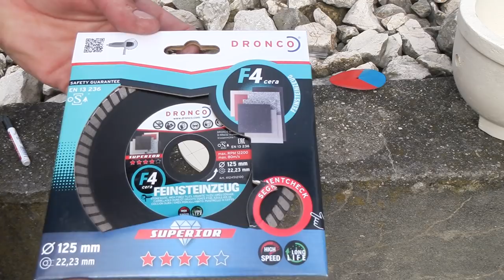📷 99 EURO KAMADO | Teil 1 | KERAMIKGRILL | UNBOXING | TUNING | Grill & Chill / BBQ & Lifestyle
▼ Hier geht es zum Unboxing / Infobox aufklappen! ▼

99 EURO KAMADO | KERAMIKGRILL | Action | UNBOXING | TUNING | Grill & Chill / BBQ & Lifestyle | Teil 1